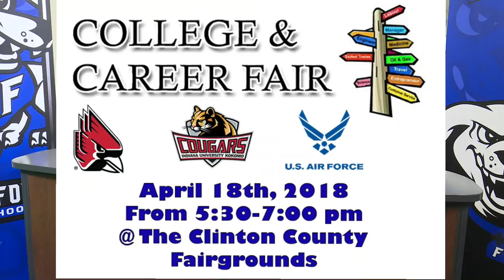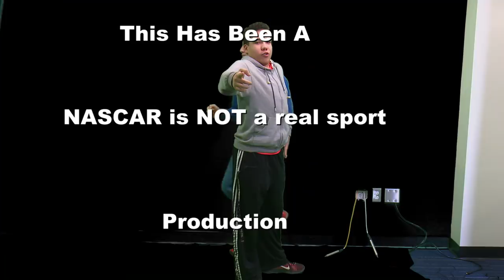HDTV Morning Announcements 4/12/18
Today we talk about some upcoming events, senior things, and especially NASCAR.